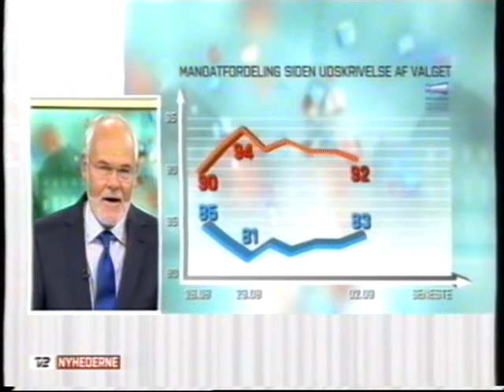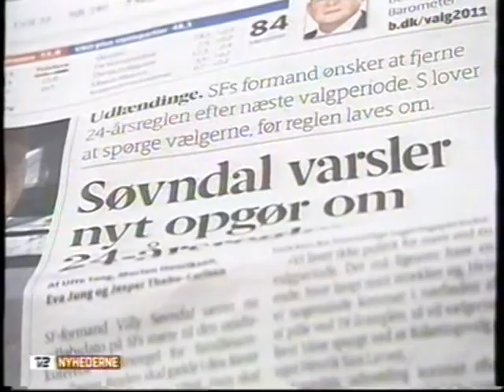Valget 2011: 24 års reglen, de Radikale, SF og Socialdemokraterne